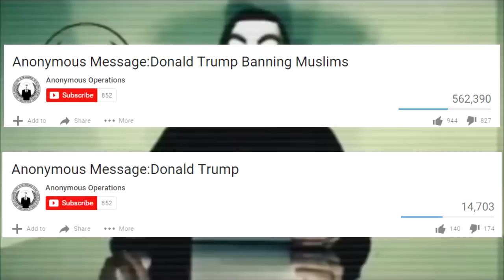ANONYMOUS-URGENT MESSAGE TO ANONYMOUS OPERATIONS...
Message to "Anonymous Operations"
SPREAD THIS VIDEO AND SHARE THE TRUTH